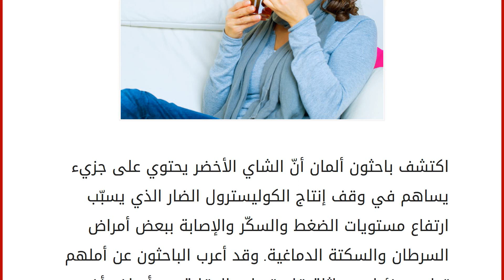الشاي الأخضر يحارب الكوليسترول الضار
إقراألمقال كاملا :
اكتشف باحثون ألمان أنّ الشاي الأخضر يحتوي على جزيء يساهم في وقف إنتاج الكوليسترول الضار الذي يسبّب ارتفاع مستويات الضغط والسكّر والإصابة ببعض أمراض السرطان والسكتة الدماغية. وقد أعرب الباحثون عن أملهم تطوير جزئيات مماثلة قادرة على الوقاية من أمراض أخرى، وفي انتظار ذلك نصح هؤلاء الباحثون بتناول الشاي الأخضر باستمرار.